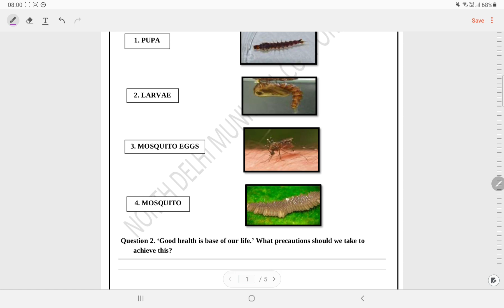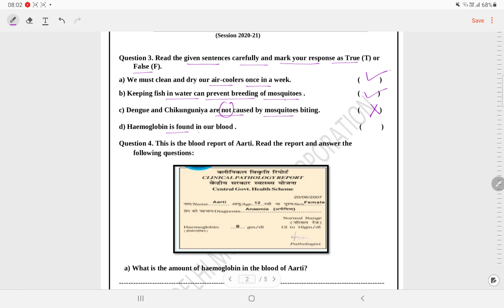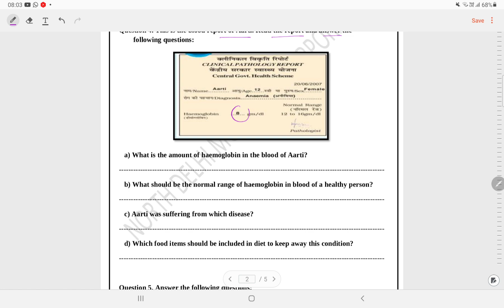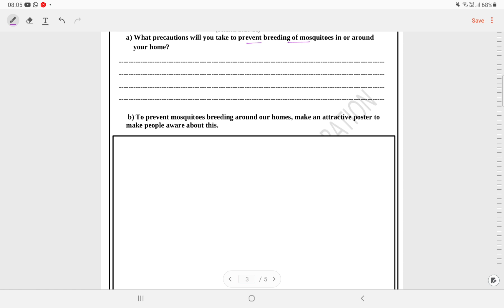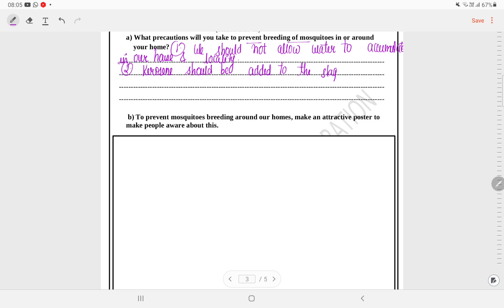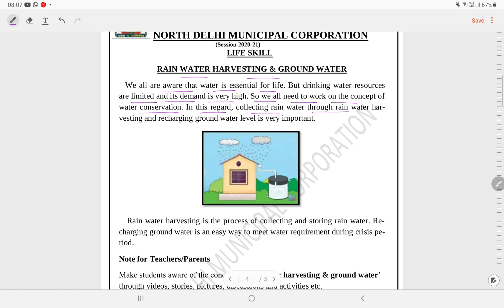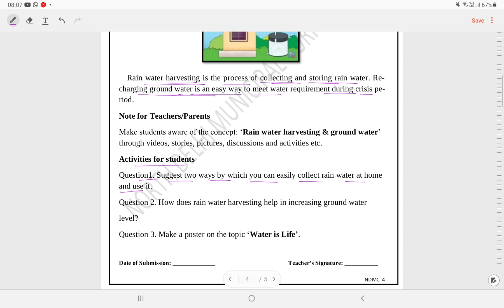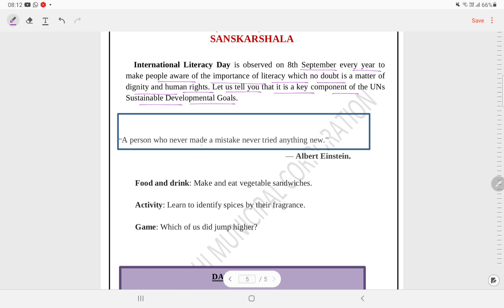Class 5 EVS Worksheet Solution week 15(8/9/21) Topic: Lesson 8- A treat for Mosquitoes? part 2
@ *Renuka classes*
📝DOE Worksheet
NDMC
SMCD
EMCD